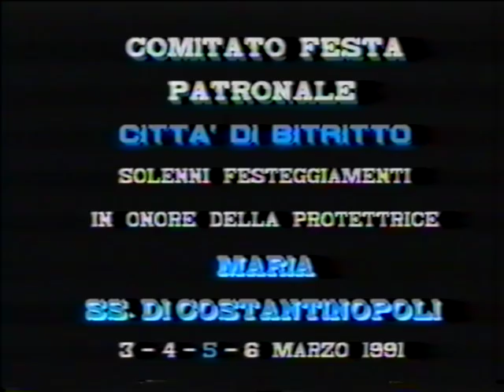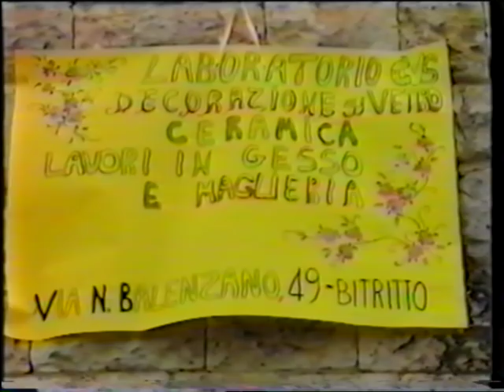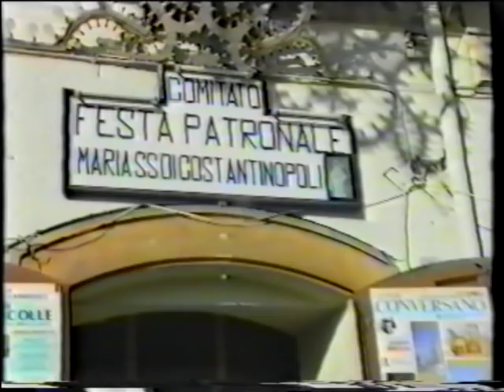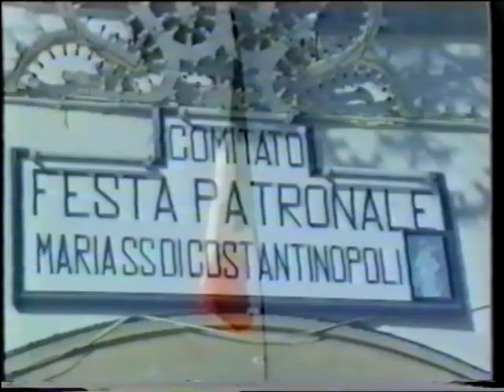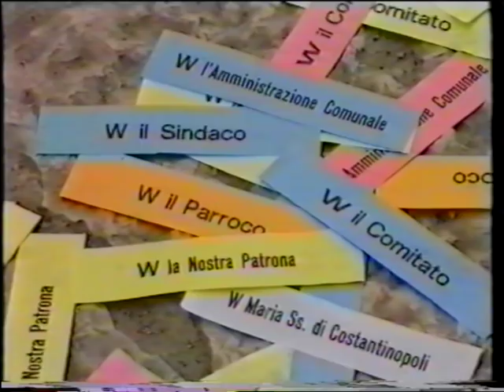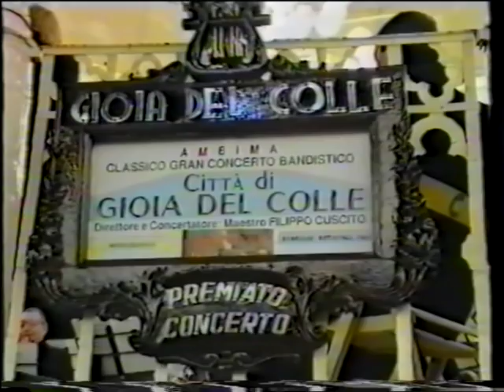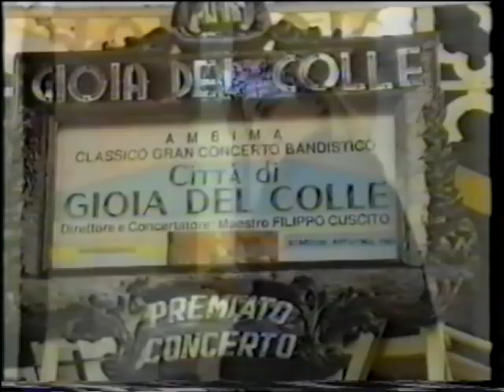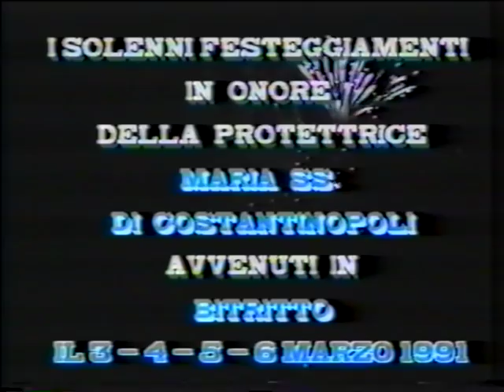Festa Patronale Bitritto 1991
Festa Patronale Bitritto 1991 Maria Ss. di Costantinopoli